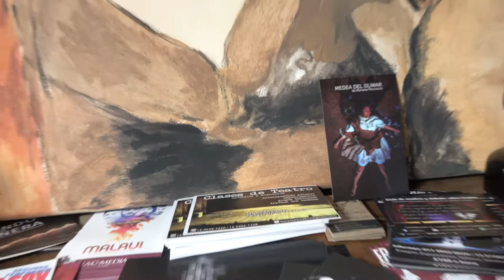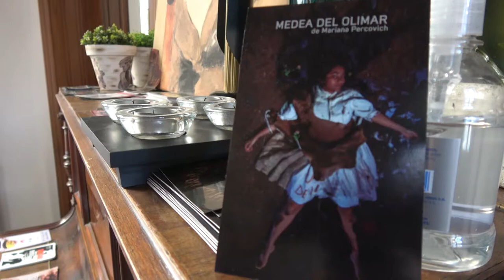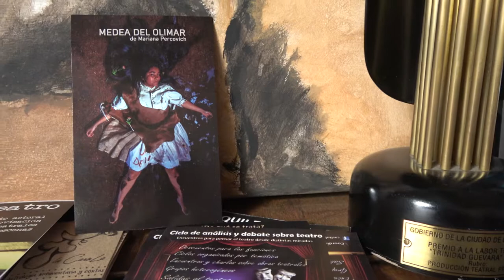Mariana Percovich, la autora de MEDEA DEL OLIMAR. Del teatro a la función pública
La dramaturga uruguaya Mariana Percovich recibió por esta obra de teatro MEDEA DEL OLIMAR el Premio CCE del Uruguay de dramaturgia 2009.
La actriz Tania Ruiz, peruana y la directora Luciana Diaz, presentan en Patio de Actores de Buenos Aires esta tragedia rural hasta el 15 de Julio.
Una impecable puesta en escena que ya ha tenido presencia internacional.
Esta obra estuvo en 8 ciudades de Mexico y fue estrenada en Buenos Aires por segunda vez.

Anota Percovich en su blog lo siguiente:
"En una ocasión, el filósofo griego Tales de Mileto explicó con las siguientes palabras los motivos por los que estaba agradecido a la Fortuna: “En primer lugar, por haber nacido humano, y no animal; después, por haber nacido hombre, y no mujer; en tercer lugar, por ser griego, y no bárbaro.”
Diógenes Laercio, Vidas de los filósofos
"Lo esperado no sucede, es lo inesperado lo que acontece."
Eurípides (480-406 a.c)
“Mon Dieu, Mon Dieu
“Que le silence est beau”
Louise Bourgoise"
AGRADECEMOS LA COOPERACIÓN DE LA FUNDACIÓN FELISBERTO HERNANDEZ EN LA COBERTURA EN URUGUAY Y LAS IMAGENES DE MARCO MEDICIDescripción